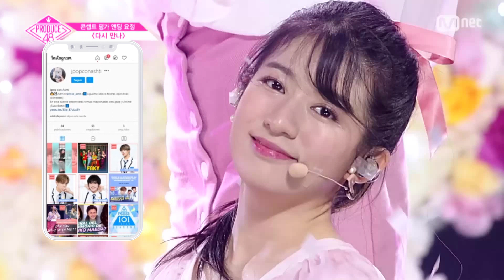Takeuchi Miyu vuelve con dos anuncios importantes para sus fans - ¿Qué te parece? Jpop con Ashti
🌺 ¡Hola! Abre la cajita de información 🌺🎀
Ayuda al canal con tu donación si te gusta este contenido para seguir mejorando: Paypal

¡Hola a todos! Sean bienvenidos a otro capítulo de mi programa "Jpop con Ashti". Hoy les hablaré de Takeuchi Miyu y los anuncios que hizo al volver nuevamente a su canal de youtube. Recuerda que si te gusta este contenido, deja tu like y comparte, desde ya muchas gracias.